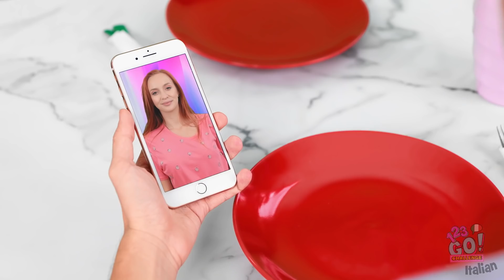SFIDA DEL SÌ O NO PER 24 ORE || Testiamo la tua Fortuna! Pulsante Misterioso su 123 GO! CHALLENGE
Sì o no? Ebbene, in questa sfida non sta a te decidere!
Sì al matrimonio, o no a milioni di dollari?
Quando hai un pulsante che decide il tuo destino, le cose potrebbero finire diversamente da come volevi!

Cosa sfideresti a fare i tuoi amici?
Facci sapere nei commenti qui sotto.